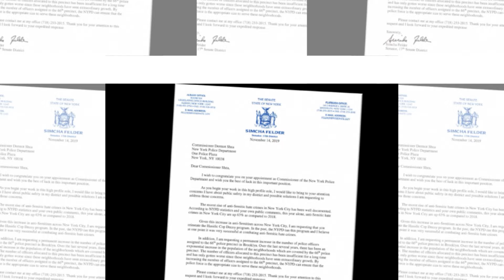U'RE NOTHING! Meg Tremble After Furious Us Judge SLAMS Haz Fake Royals In Immigration Court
Ladies and gentlemen, prepare yourself to receive the truth. That's sure to send shockwaves through the twisted world of Harry and Megan, the self-proclaimed fake Royals. Today, we will peel back the layers of their deception against the royal family. And believe me, it's a sight that will make you question everything you thought you knew about these attention-hungry individuals. But before we dive into the tumultuous waters of this reveal, if you haven't done me a favor by hitting that subscribe button and turning on notifications, you won't want to miss out on the explosive content we have in store. row. So now let's talk about Meghan Markle, the master manipulator from the glitz and glamor of Hollywood to the hallowed halls of royalty. Megan has always craved attention, but what's truly amazing is her relentless victim game casting herself as an oppressed saint while scheming behind closed doors. It is a masterclass in hypocrisy and the world needs to wake up to the reality of this self-proclaimed royal.